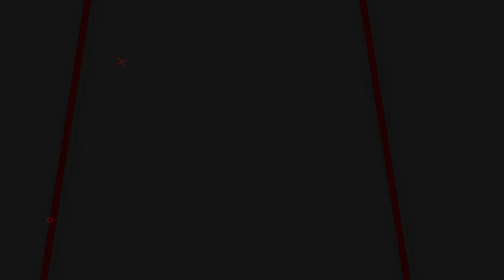REKOMENDASI AKSESORIS SENAPAN HARGA TERJANGKAU KUALITAS TERBAIK!! DAFTAR HARGA AKSESORIS SENAPAN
00:00 - 00:50 OPENING
00:50 - 05:34 REVIEW
05:34 - 06:13 CLOSINNG

📢📢PENTING
Pastikan transaksi menggunakan nomor rekening resmi perusahaan kami :